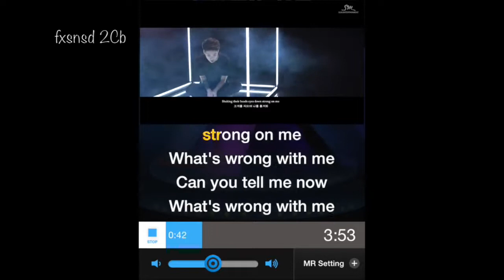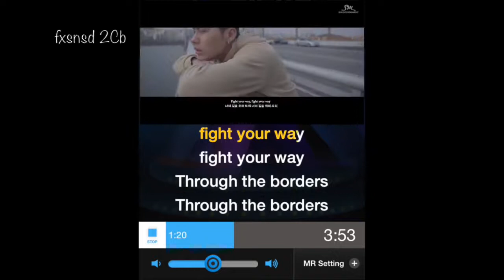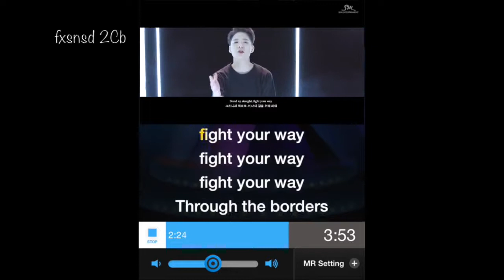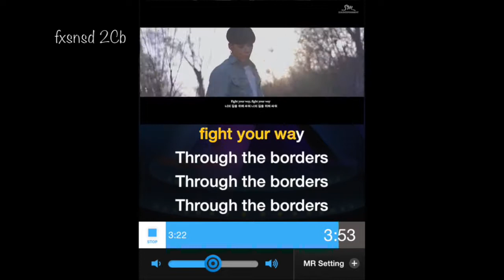[KARAOKE] f(amber) - Borders